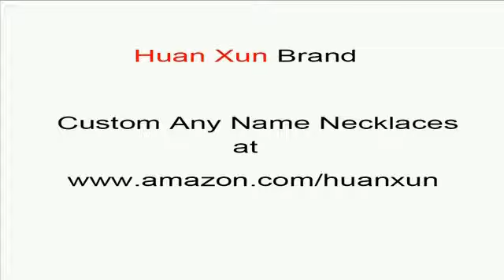custom Camryn name necklaces custom name necklaces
custom Camryn name necklaces